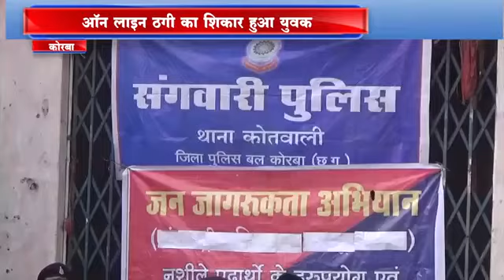ACN NEWS KORBA/ ऑनलाइन ठगी